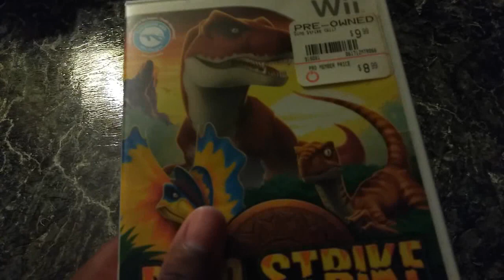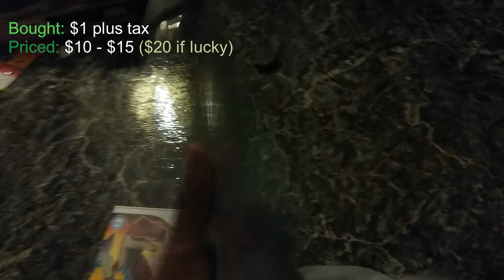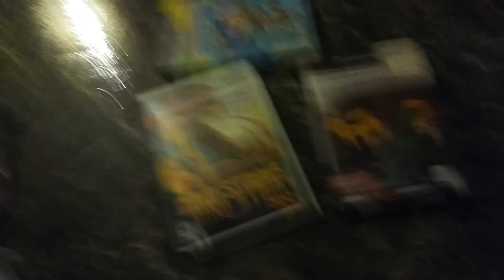Pawn Shop Grabs: Return To Retrieve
Well, there was one game I saw last time. They had more and well... the recap will show you something very gross! Good news, I took it out days later... dumbass. XD Also, they got something back. Cool.